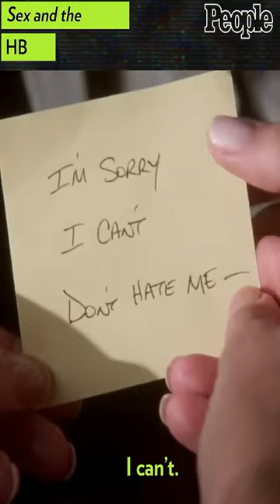Is Carrie's Post-It Breakup Still Memorable? 🤔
🎥 Is Carrie's Post-It Breakup Still Memorable? 🤔 In this incredible video, we delve into the iconic breakup scene from Sex and the City and explore whether it still resonates with viewers today! Join us as we analyze the impact of this unforgettable moment and discuss its lasting legacy.
Our intention in creating COMPILATIONS is to share quality content with others and not to infringe upon anyone's copyright. We will promptly remove the clip or video or discuss a mutually beneficial resolution. Thank you.